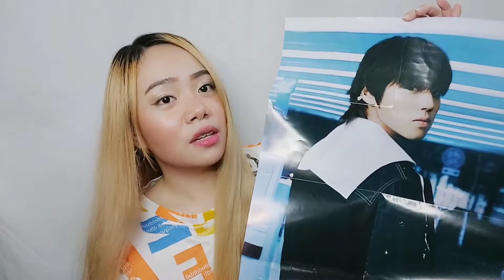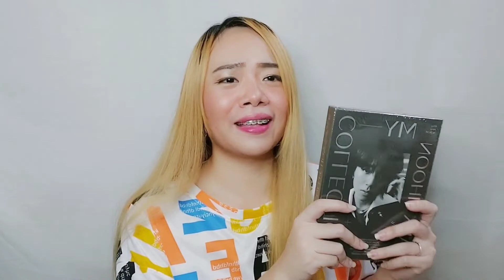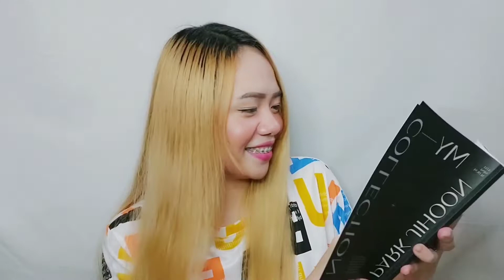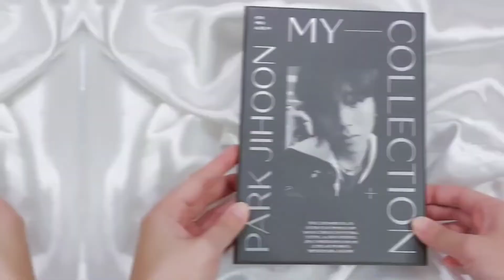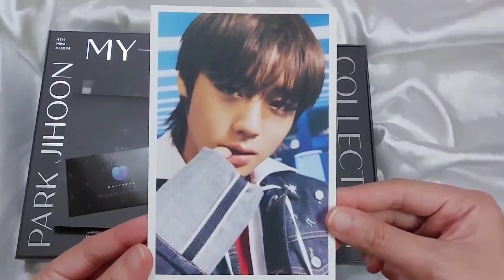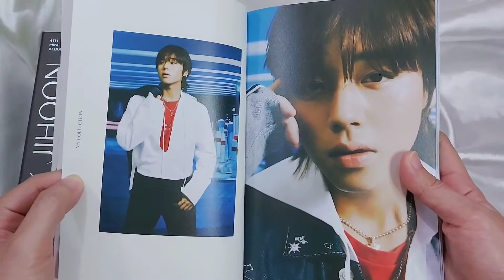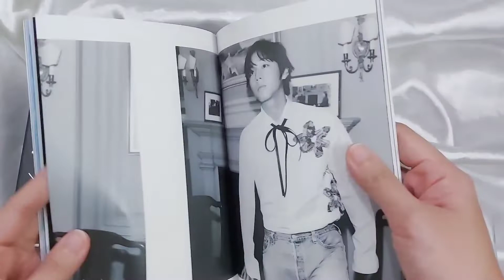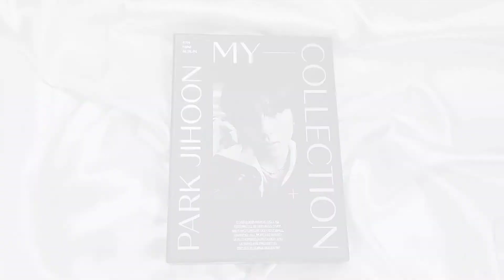UNBOXING former WANNA ONE Park Jihoon My Collection Album | Cykaina Fernandez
ғᴏʀ ʙᴇᴛᴛᴇʀ ᴠɪᴅᴇᴏ ǫᴜᴀʟɪᴛʏ, ᴘʟs ᴡᴀᴛᴄʜ ɪɴ 𝟷𝟶𝟾𝟶ᴘ

Here's my long overdue unboxing video of Park Jihoon's My Collection Album.

Have a nice day! Keep safe & God Bless!
Love,
Cykaina
⭑♡ˊ⌒(⭒ᵔ દ ᵔ⭒)ノ ｡･:◃*⭑ ༘

It would really mean so much to me if you will leave some comments or suggestions on my videos so we can build a connection. Also, for me to improve and have an idea for my upcoming vlogs.

✩•̩̩͙*ೃ˚.˚ଘo(∗  ❛ั ᵕ ❛ั )੭່˙

Lyka: cykainafernandez

☆ music ~
Support these talented artists:

.⋆｡⋆༶⋆˙⊹ 🌿⋆ ୭☁⋆ ୭ 🕊.⋆｡⋆༶⋆˙⊹

.⋆｡⋆༶⋆˙⊹ 🌿⋆ ୭☁⋆ ୭ 🕊.⋆｡⋆༶⋆˙⊹